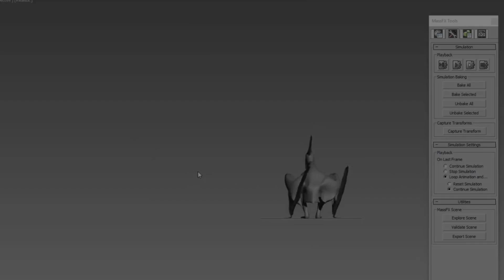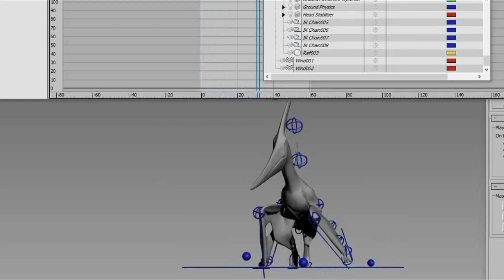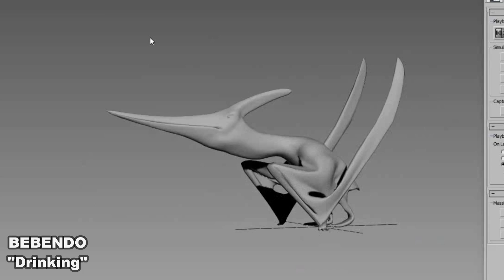TARBOSAURUS e PTERO | The Isle | Novidades Quentíssimas #7